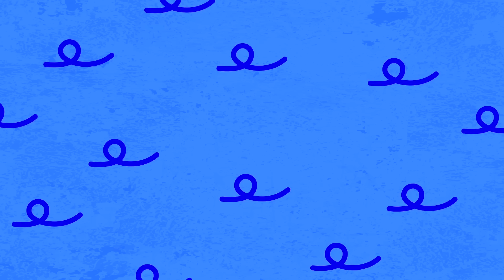Finger Families! Baby Shark, Dinosaur, Baby Panda, Little Piggy by Little Angel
Animated version of popular songs like Baby Shark, Baby Panda, The Dinosaur Dance, Down in the Jungle & The Colourful Banana Cars and Gummy Bears by Little Angel: Nursery Rhymes & Kids Music.